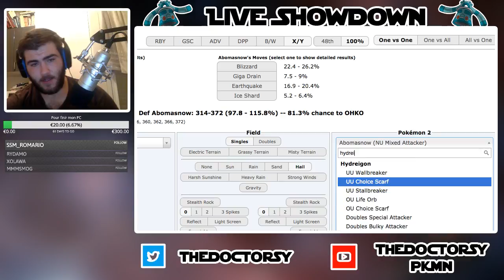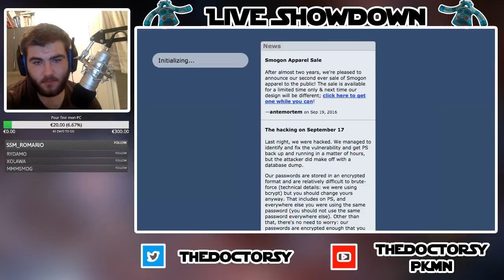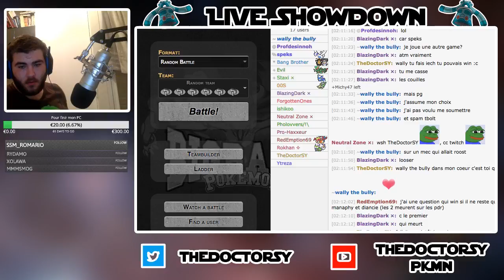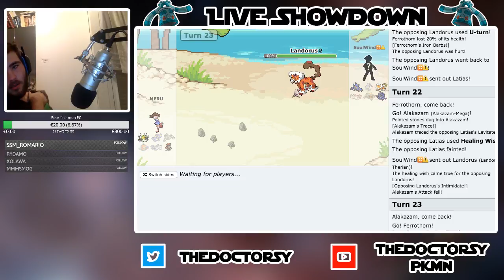[Rediffusion de live] LE SMOGON TOUR !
Redif du live du Smogon Tour du 24 sept.